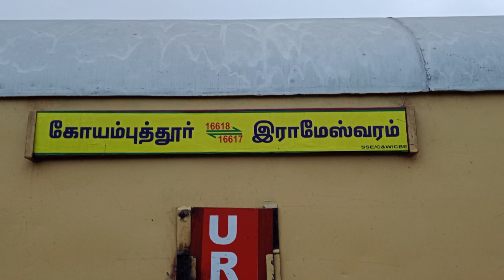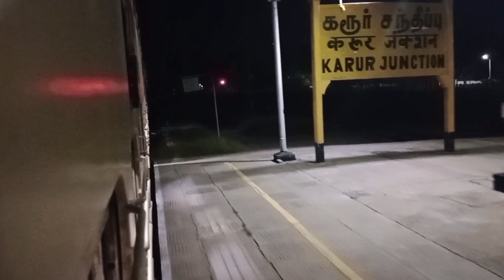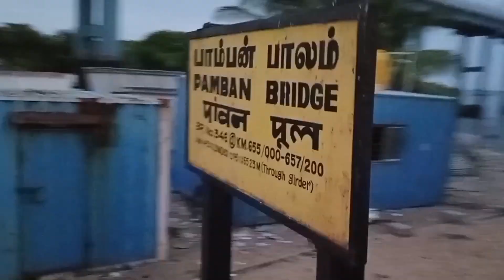தினசரி ரயிலை இழந்து பதிலுக்கு பெற்ற ரயிலில் பயணம்.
COIMBATORE - RAMESWARAM WEEKLY EXPRESS TRAIN TRAVEL VLOG IN TAMIL